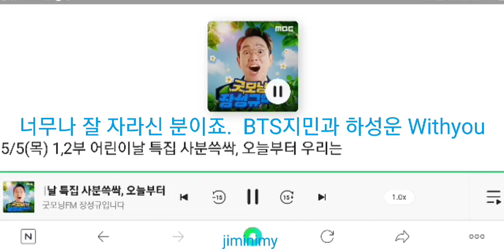MBC FM4U "Good Morning FM with Jang Sungkyu" mentioned Jimin and played "With You" on Children's Day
They must've had a good childhood. They grew up so well... BTS Jimin and Ha Sungwoon